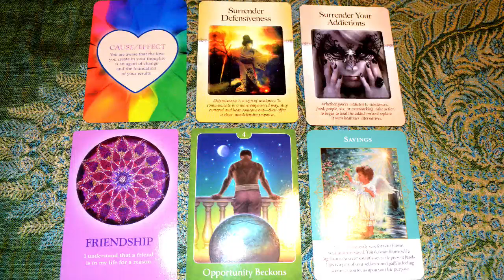Libra Reading-- Time to Face the Music